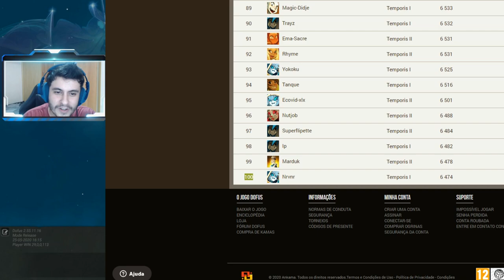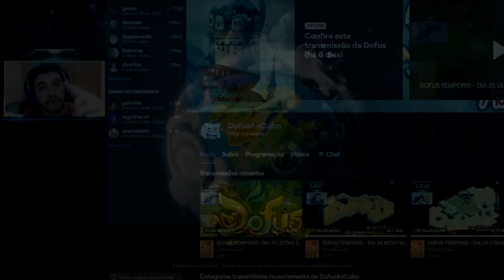DOFUS - OBRIGADO E ATÉ LOGO!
Faaaaala Galera, espero que tenham curtido nossa saga no servidor Temporis, estamos ansiosos para transmitir o campeonato para vocês!